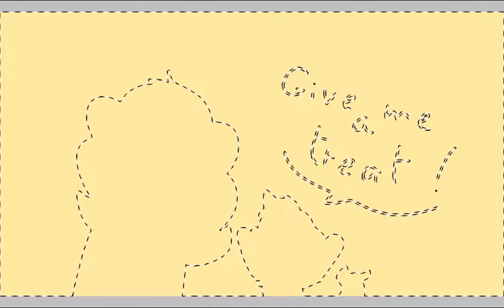Give me a treat !-speedpaint